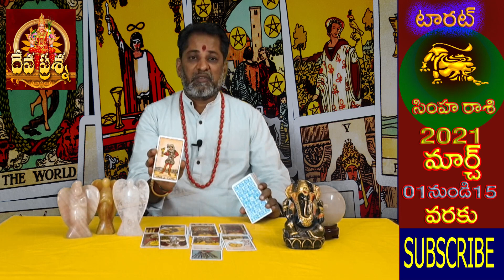సింహ రాశి ఫలితాలు టారో రీడింగ్ :: DEVAPRASNA TELUGU:: LEO TAROT READING 2021 MARCH 01-15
మఖ నక్షత్రం వారు నిత్య పూజ చాలు
పుబ్బ నక్షత్రం వారు  శని కి పూజ చెయ్యండి
ఉత్తర నక్షత్రం వారు నిత్య పూజ చాలు .